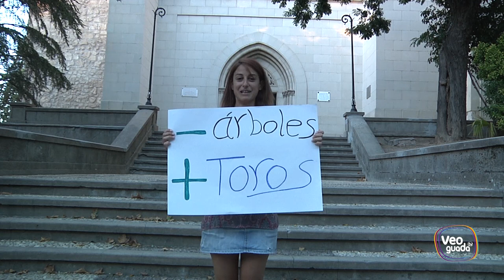INVERTIMOS EN CULTURA POR ESO HACEMOS UNOS TORILES...MARCA ESPAÑA